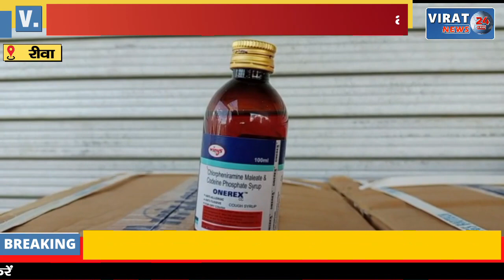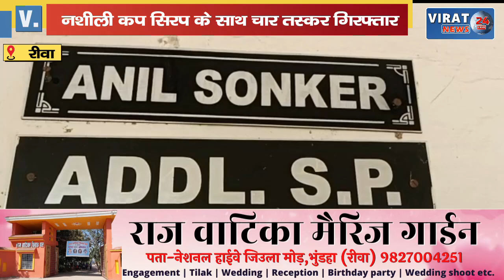🔻रीवा- 900 सीसी नशीली कप सिरप के साथ चार तस्करों को पुलिस ने किया गिरफ्तार !